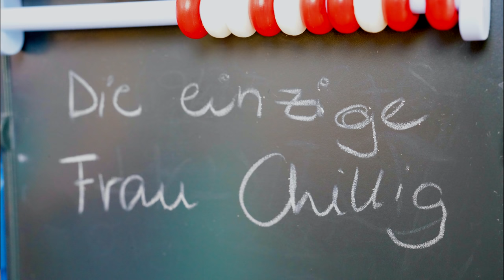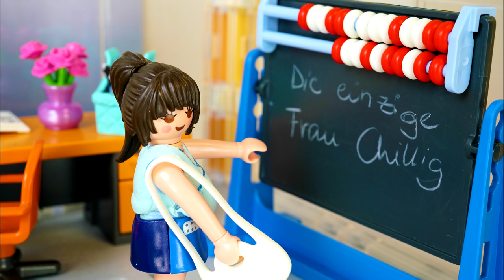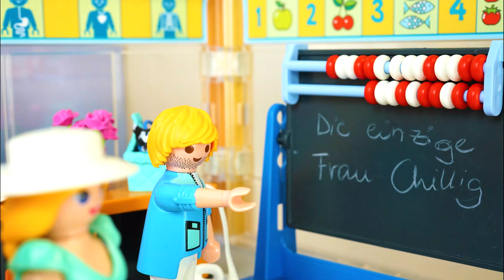Playmobil Film deutsch | DIE EINZIG WAHRE FRAU CHILLIG Ärger in der Klasse Kinderserie Familie Vogel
Oh je, die Schwester von Herrn Chillig ist in der Schule! Aber... Was macht sie denn hier?.. Sie will doch nicht etwa wieder unterrichten, oder? 🤔

Wow! Du hast tatsächlich bis hierher gelesen! Deine EXTRA Frage:
Gehst Du gerne zur Schule?

17152